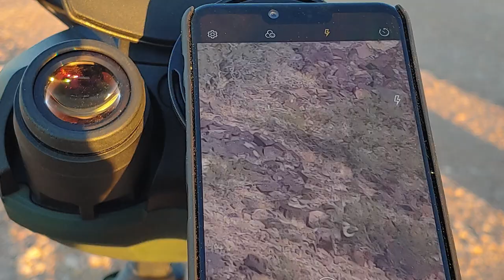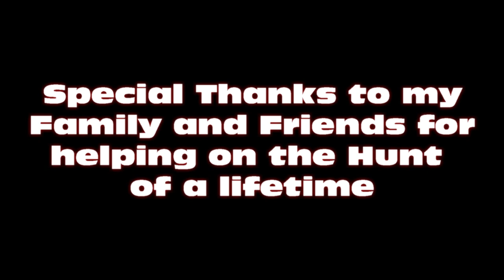ram show345 movie